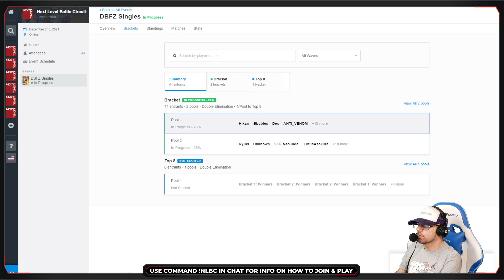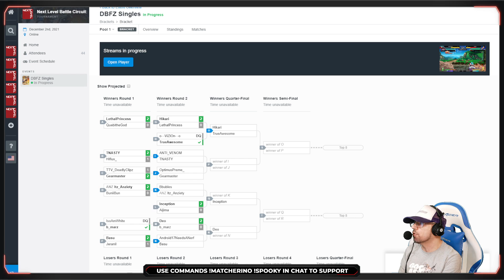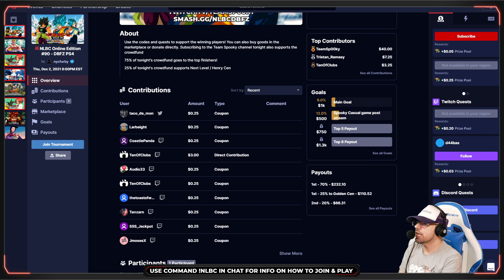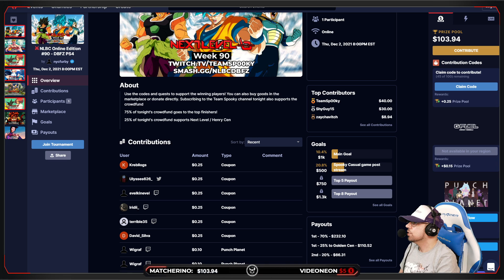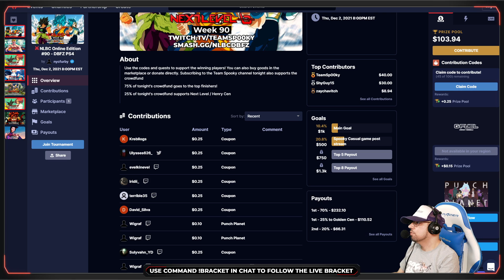Dragon Ball FighterZ Tournament | POOLS | NLBC Online #90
0:00 - Video start
0:27 - Inception vs Aijima
16:44 - Deo vs Android17NeedsANerf
22:46 - PerfectLegend vs LotusAsakura
32:56 - Hikari vs Gearmaster
42:19 - Unknown vs NeoJudai